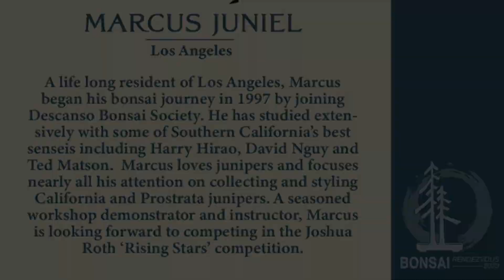Rising Stars Competitors at GSBF Bonsai Rendezvous 2023 - Bonsai Exhibition - Baikoen Bonsai Club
In this episode, I had the opportunity to head to the Santa Nella Village 2023 GSBF Rendezvous on October 20, 2023. Santa Nella is pretty much in the middle of the state of California and from Southern California takes about 4.5 hours to arrive. If you still have time to view it live tomorrow as it conclude Sunday around 12pm so if you are in the area its a pretty good place to spend some money. We had the opportunity to talk to 5 out of the 6 contests on Friday. Sorry, Marcus for missing you. I hope to share the results of the competition at a later time. Until then please enjoy some of the background of our competitors.  It give us an idea you enjoy them!